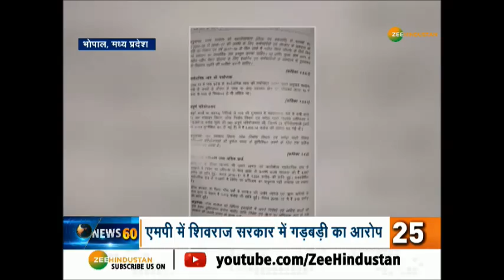आज दोपहर की सभी बड़ी खबरे Zee Hindustan पर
बीएसपी की मायावती और समाजवादी पार्टी के अध्यक्ष अखिलेश यादव कल गठबंधन का एलान करेंगे.लगातार हो रही बर्फबारी से सड़क, पहाड़, पेड़, घर सब कुछ सफेद बर्फ में ढक चुके हैं. देखिए और भी बड़ी खबरे ज़ी हिन्दुस्तान पर

About Channel